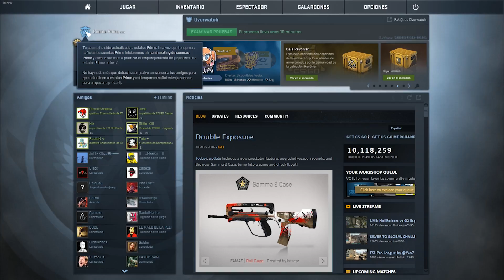HACKBUSTERS #19 | Counter Strike Global Offensive Overwatch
Nuevo video por fin, espero que os haya gustado, dejar un buen me gusta si es asi :D